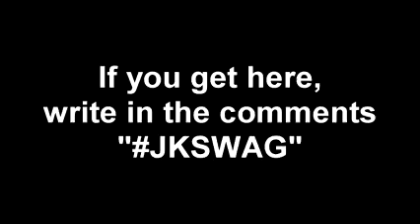Jungkook evolution in BTS song💜🔥bts